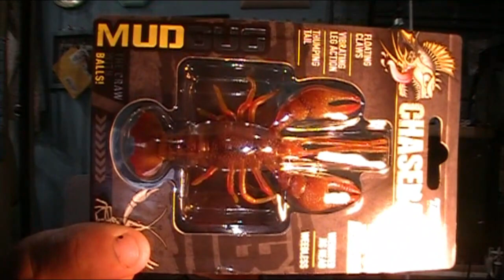Chasebaits from the land down under..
Tonight i share a small mail delivery from the Australian bait and tackle company Chasebaits/ Chasebaits ( USA ) . Sit back and enjoy a little share of the items i picked up from there pretty cool FB ad. I picked up theses sweet lures for a Fraction of there price.  if any of these lures i share catch your eye you can check them out at the website below:

   or if MTB is more your flavor  you can order a MysteryTackleBox in a veriaty of styles and tier sizes at the following website

  For those who are interested in ordering a Rush Tackle Box. they are holding a limited time promotion where you can receive a box for simply the cost of shipping and handling.( NOTE: as Rush Tackle is a company outside the United States, there may be a small international finance charge assessed to your transaction. consult your bank for information on this subject. my INTL TRANSACTION FEE was $0.40 )
GoTo: